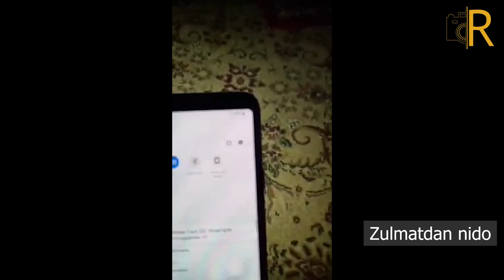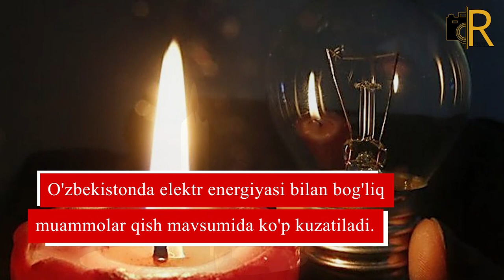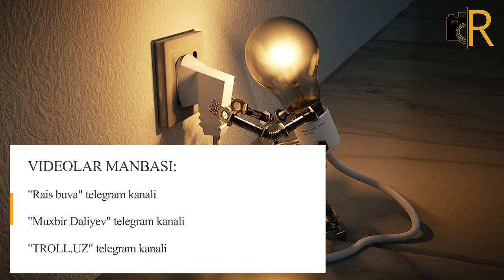Tanzila Narbayeva uyida chiroq o'chmaydimi? - qishloqdan munosabatlar